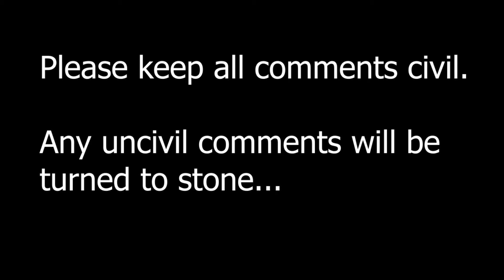Doctor Who: Series 4, Episode 2- The Fires Of Pompeii Review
My review of the second episode of Doctor Who Series 4 "The Fires Of Pompeii".

Episode 2008
Review 2020.